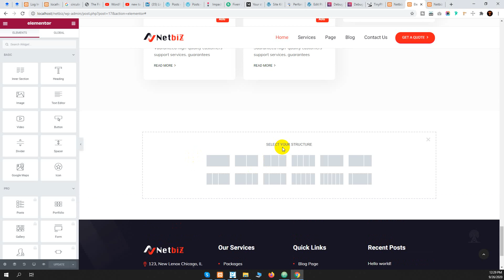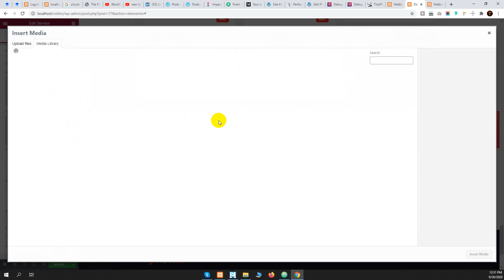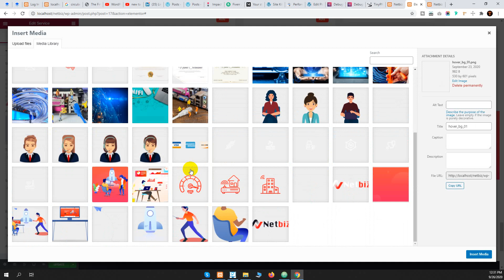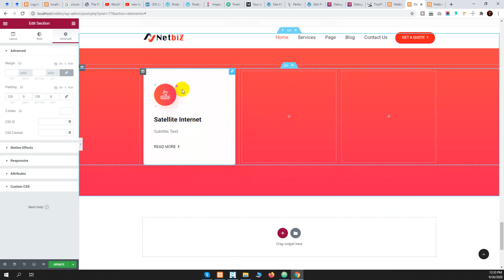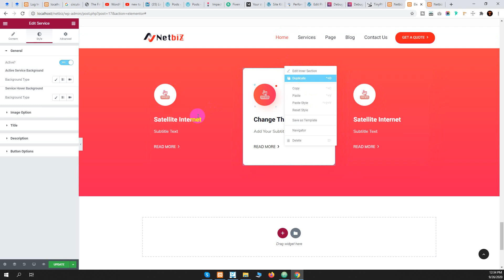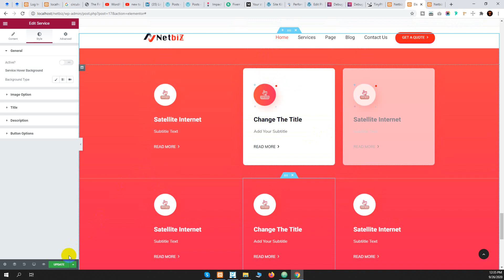Netbiz Service - "Netbiz | Internet Service Provider WordPress Theme"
Netbiz | Internet Service Provider WordPress Theme